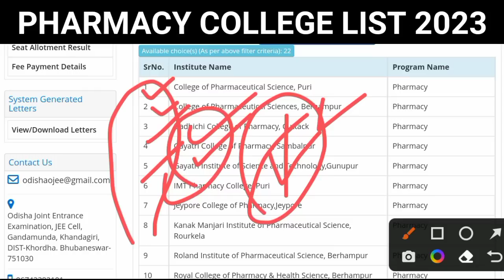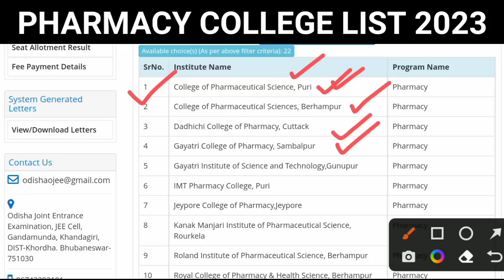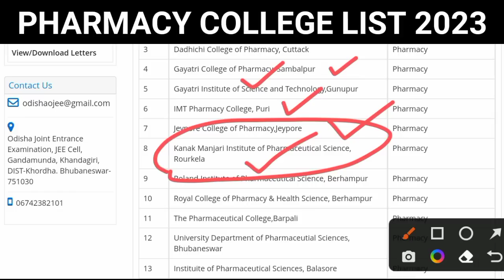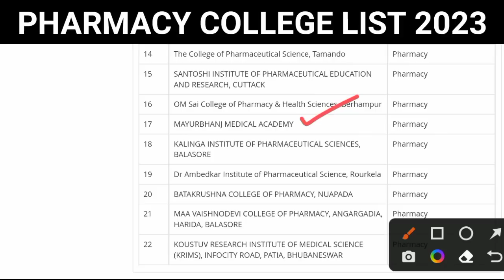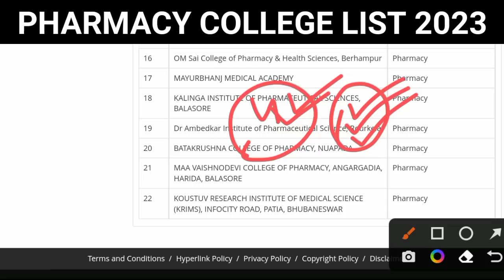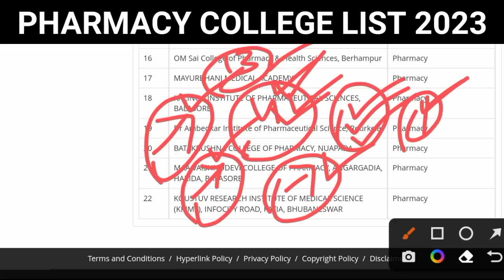OJEE Pharmacy College List 2023 । OJEE B Pharma & M Pharma Choice Filling 2023 । OJEE B Pharma 2023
OJEE Pharmacy College List 2023 । OJEE B Pharma & M Pharma Choice Filling 2023 । OJEE B Pharma Counselling 2023 । ojee m pharma counselling 2023 ।

ଜୟ ଜଗନ୍ନାଥ